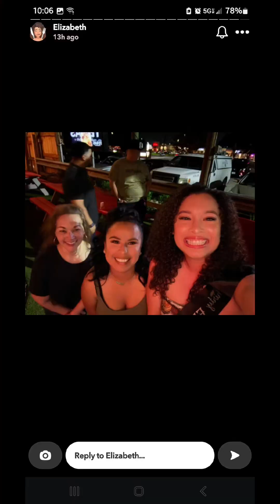Happy Birthday sis